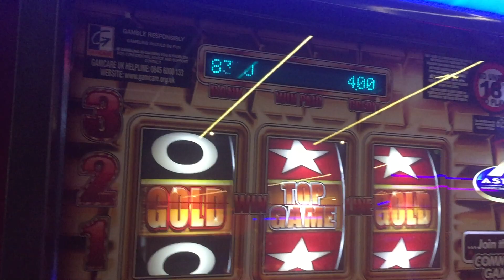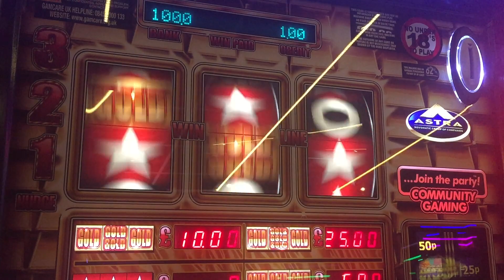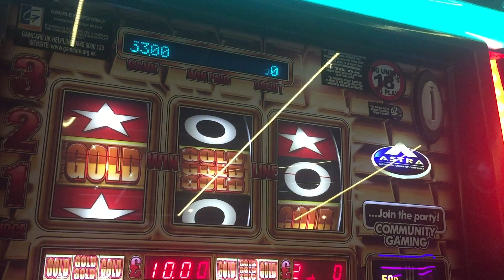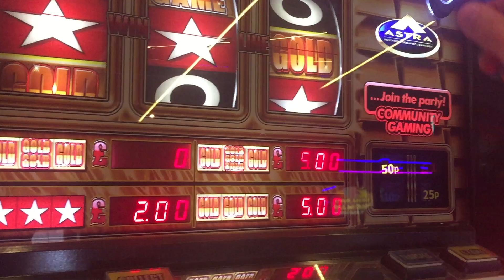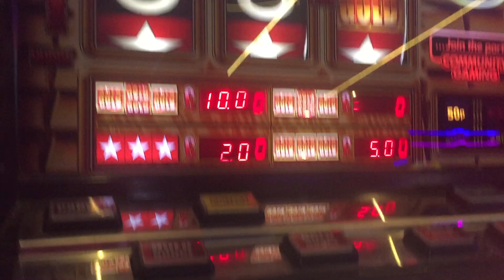ASTRA PURE GOLD - 50P PLAY - 1 TOP FEATURE - RYDE ARCADE 2022 UK ARCADES FRUIT MACHINE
missed filming of the  70 jp top oops just got the last 4 mins clip of this session .
 ASTRA PURE GOLD
 - 50P PLAY -
1 TOP FEATURE
- RYDE
 ARCADE
2022 UK ARCADES FRUIT MACHINE

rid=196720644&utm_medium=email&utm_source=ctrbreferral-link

big thanks to my loyal patrons :
Nicholas House
robert